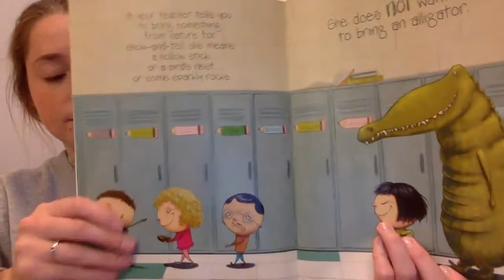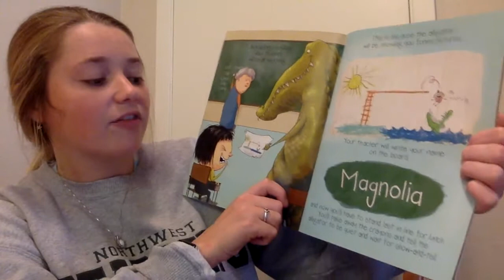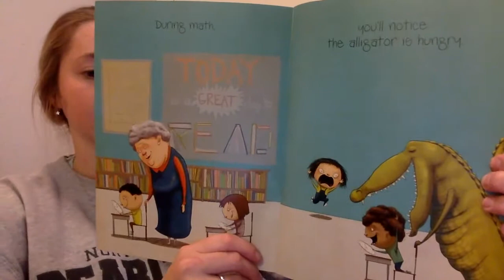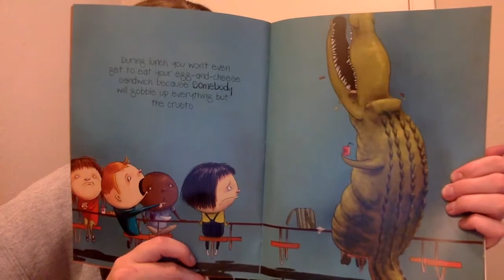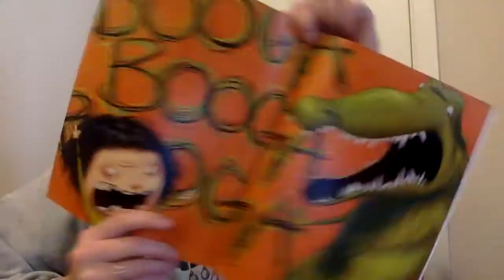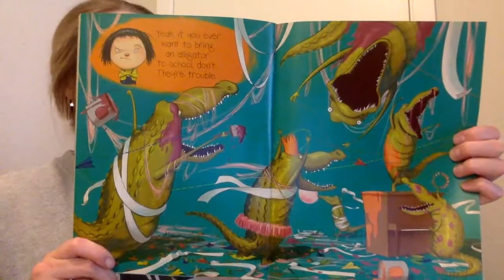P4K Readaloud "If You Ever Want to Bring an Alligator to School, DON'T!" (2nd grade)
Shelby from P4K reads "If You Ever Want to Bring an Alligator to School, DON'T!" by Elise Parsley.